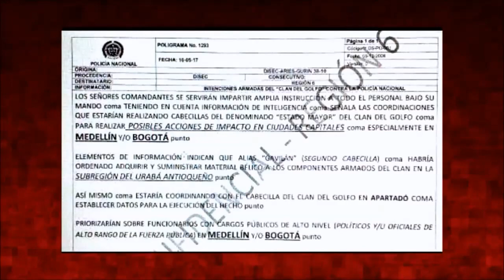La del Andino fue la cuarta bomba en Bogotá instalada en baños de mujeres en menos de un año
Salta a la vista de los investigadores que la del Centro Andino es una escalada en la saga de bombas en baños femeninos habían venido ocurriendo en Bogotá desde junio de 2014.